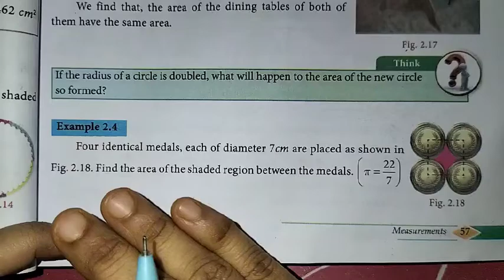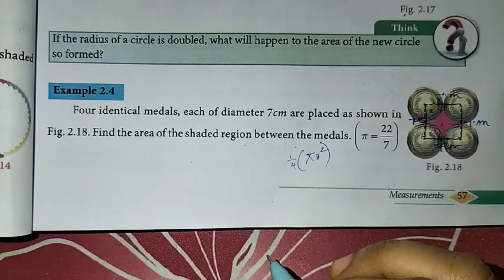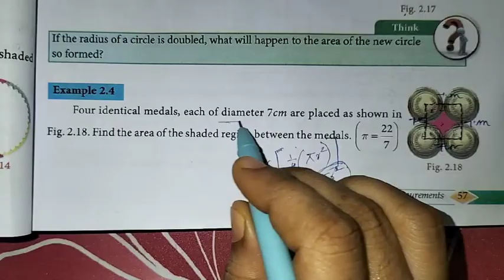8th Maths Ch-2 Measurements | Example 2.4 | Samacheer One plus One channel